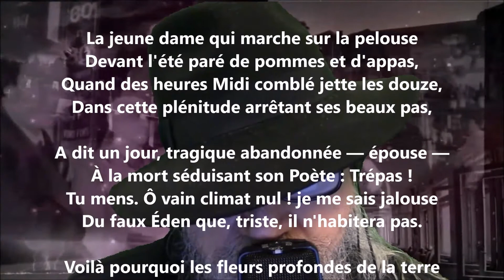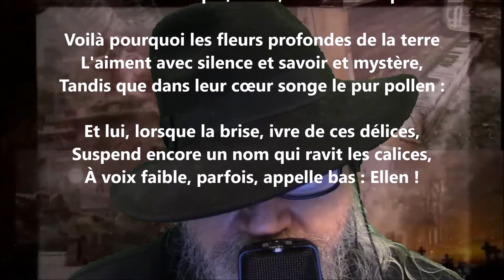Dans le jardin - Stéphane Mallarmé lu par Yvon Jean